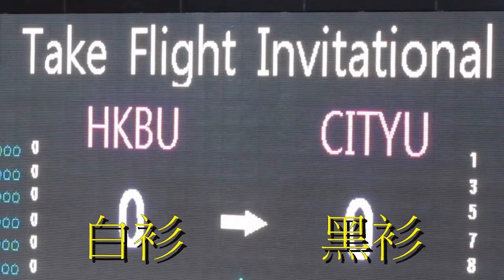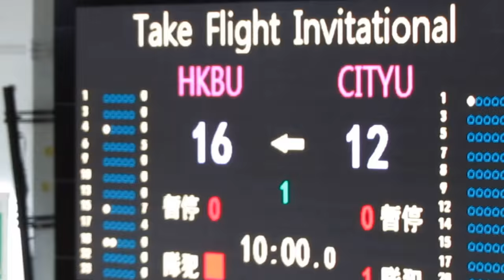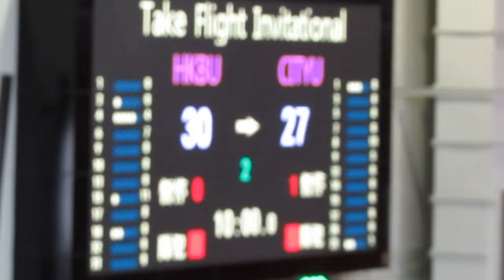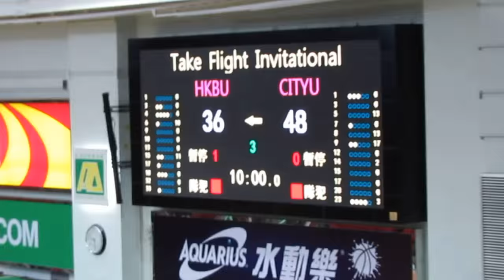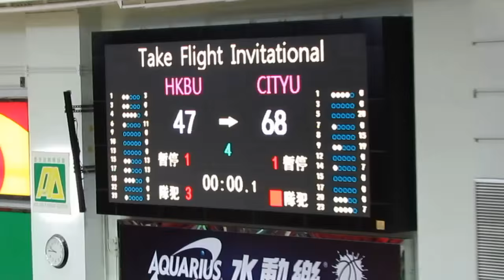浸大vs城大(2015.8.27.Jordan Take Flight Invitational大專籃球賽)精華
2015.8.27.修頓塲館 20:30 浸大(白) 47 : 68 城大(黑)